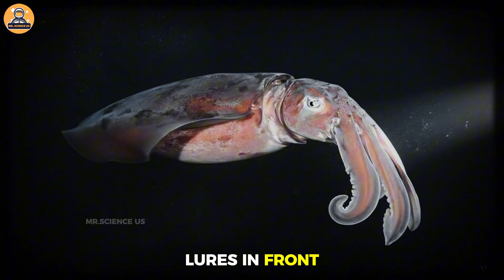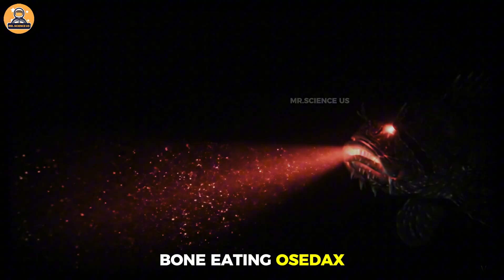Why Deep-Sea Creatures Become Creepier the Deeper You Go?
We have mapped the surface of Mars in greater detail than our own ocean floor. Once we descend past 200 meters, the rules of biology change entirely. Light fades, pressure crushes, and life becomes alien.
In this video, we embark on a journey from the surface down to the deepest point on Earth—the Challenger Deep. We explore the Twilight Zone where creatures use invisibility as armor, the Midnight Zone where the Anglerfish performs its bizarre mating ritual, and the Abyssal Plains where deep-sea gigantism creates monsters. Finally, we reach the Hadal Zone, a place so extreme it simulates conditions on alien moons, yet life still finds a way.

Timestamps:
00:00 The Rules Change Below 200m
00:34 The Twilight Zone: Where Invisibility is Armor
01:25 Living Lights: Bioluminescence & Camouflage
02:27 The Largest Migration on Earth 3:22 The Midnight Zone: Endless Night
04:15 The Horrifying Mating of Anglerfish
05:29 The Abyssal Plain: Land of Giants
06:53 The Vampire Squid & Greenland Shark
07:46 The Hadal Zone: Deeper than Everest
08:59 Life Without Sunlight: Hydrothermal Vents
10:20 Why We Know More About Mars Than Earth

The content in this video was referenced from sources including:
, Education → Deep Ocean)
Smithsonian National Museum of Natural History — Giant & colossal squid anatomy and size data Ocean → Cephalopods)
MBARI (Monterey Bay Aquarium Research Institute) — ROV observations of Magnapinna and glass squids Research → Deep-sea Animals)
All factual details in the video were cross-referenced with these sources.